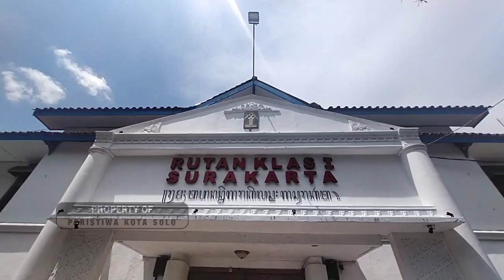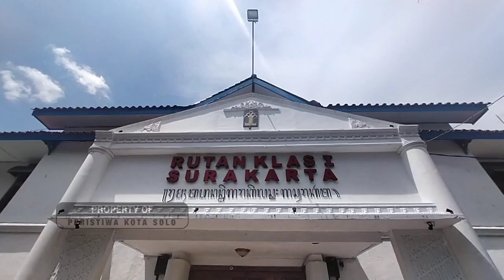💥HOT NEWS💥 RUTAN SOLO Bakal Dipindah ‼️Lokasinya Makin Jauh, Dimana ⁉️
Overload dan Sering Terkena Banjir, Rutan Solo Darurat untuk Direlokasi.

Kondisi yang telah overload dan terkadang mengalami banjir saat hujan lebat, mengakibatkan Rutan Solo perlu direlokasi. Pasalnya, bangunan peninggalan zaman kolonial ini sudah tidak dapat dikembangkan lagi lantaran kawasan tersebut sudah padat penduduk.

Kakanwil Kemenkumham Jateng, Yuspahruddin mengatakan, Idealnya, untuk kawasan Rutan mencapai 3 hektar untuk penggunaan lahannya. Saat ini, pihaknya masih berkoordinasi dengan pejabat wilayah baik Solo, Sukoharjo dan Karanganyar.

Sementara, Walikota Solo, Gibran Rakabuming Raka mengungkapkan bahwa Solo tidak lagi memiliki tempat yang luas untuk dilakukan pemindahan. Idealnya Solo tidak ada rutan, apalagi di tengah kota seperti ini. Namun, jika nantinya terpaksa dipindah aksesnya juga harus tak jauh dari Kota Solo.

Saat ini, Rutan Solo dihuni sebanyak 555 warga binaan. Padahal, batas normal hunian rutan Solo hanya sebanyak 200 warga binaan. Rutan Solo sendiri menampung narapidana dan tahanan titipan dari tiga wilayah hukum, yakni Sukoharjo, Solo dan Karanganyar.

Peristiwa Kota Solo menyajikan beragam informasi terkini yang terjadi di Kota Solo dan sekitarnya. Bahkan, isu terhangat yang saat ini berkembang di masyarakat. Mulai dari Politik, Kriminal, Olah Raga, Bisnis hingga Sosial Masyarakat.

Kami, memberikan informasi akurat untuk membukan jendela pengetahuan dari sumber-sumber terpercaya dan berkompeten.